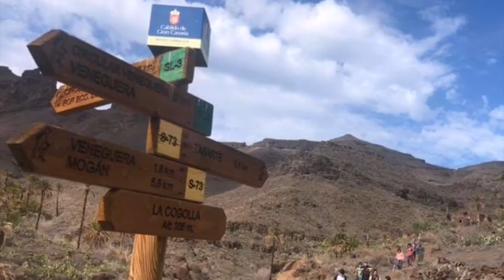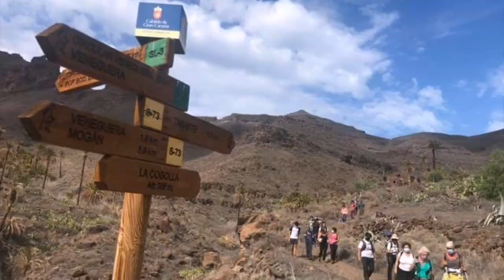'La Entrevista' Rafa Molina nos habla de la Macrorruta “Tamaranae: entre Riscos y Barrancos”